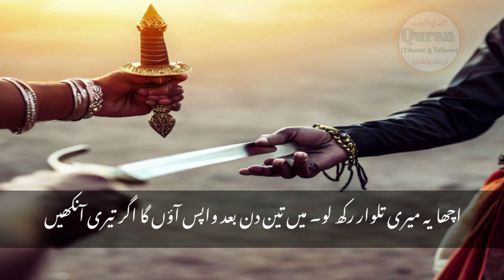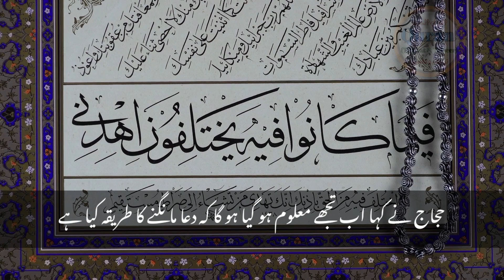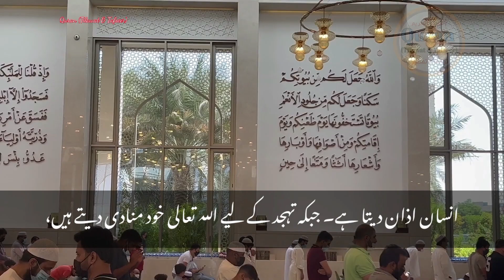Hajaj Bin Yousaf Aur Aik Andhy Shaksh Ka Waqia I Dua Mangany Ka Tariqa I @mudassir198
Hajaj Bin Yousaf Aur Aik Andhy Shaksh Ka Waqia I Dua Mangany Ka Tariqa I @quranpak3